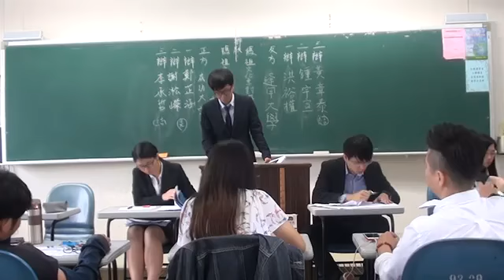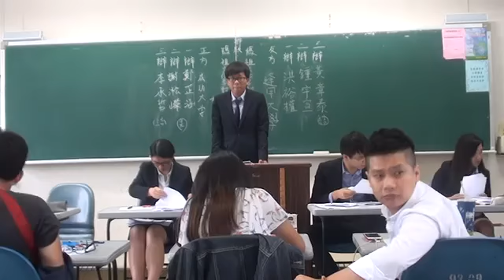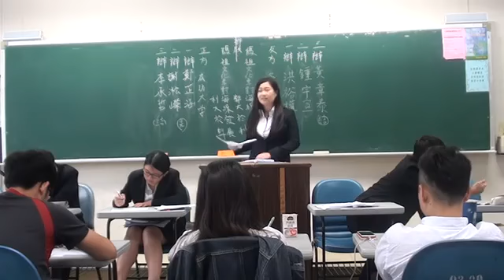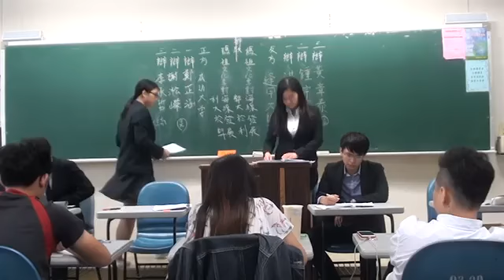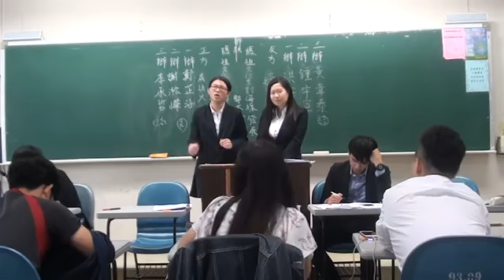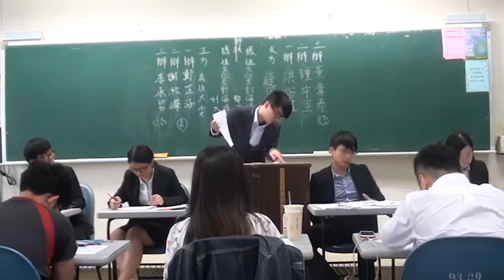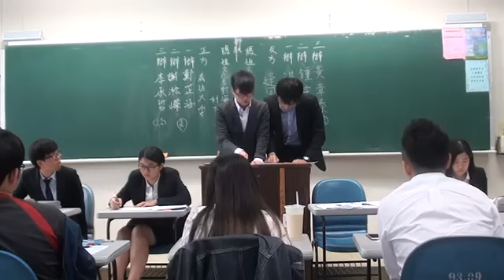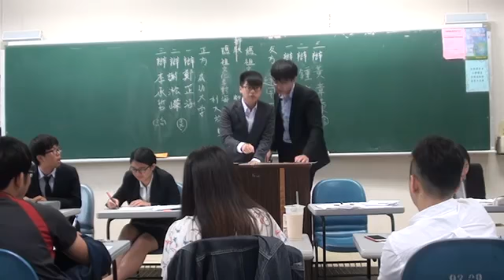6月3日時段二，成功大學v s逢甲大學2